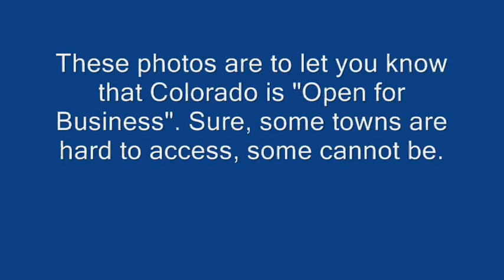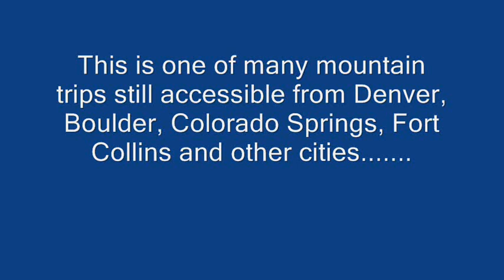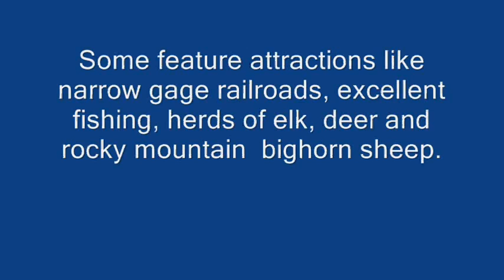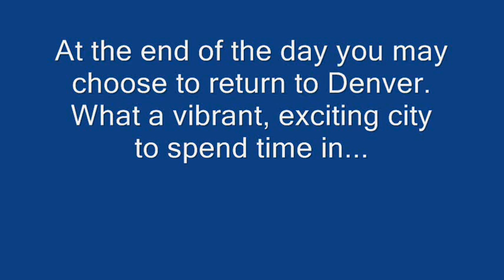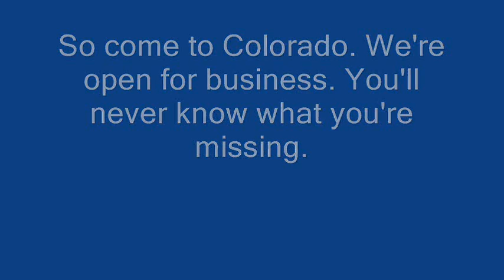Come to Colorado 0002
Photos not of flood. PSA please watch. We're still here, and we're still beautiful. Song is available at Rhapsody.com. All rights RCA/Bmg Heritage.